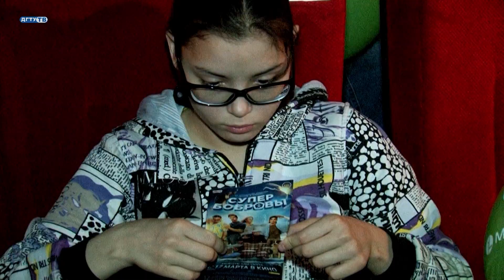Уникальный проект для детей с ограниченными возможностями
Волонтёры ДГТУ приняли участие в уникальном проекте